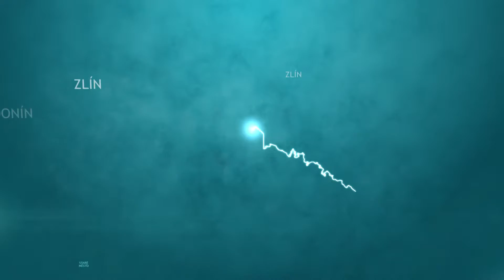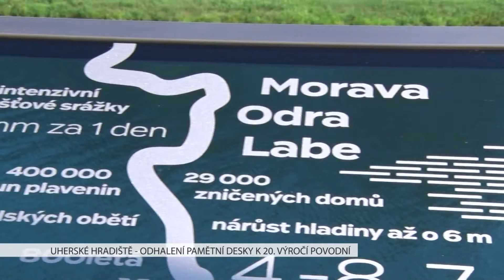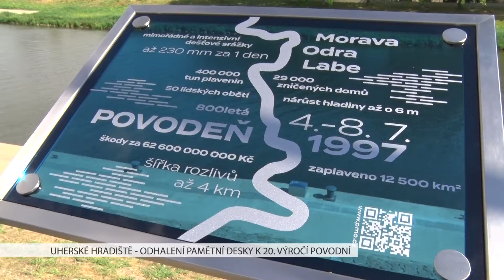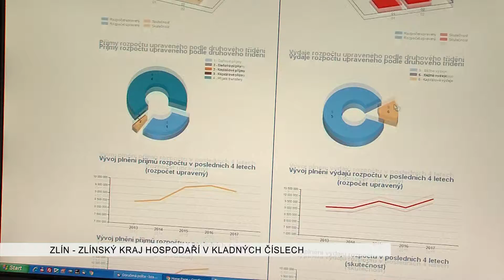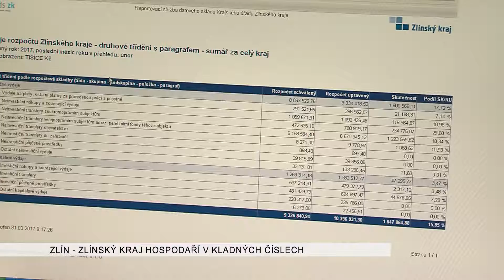TVS: Deník TVS 1. 7. 2017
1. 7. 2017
Ředitel Domu kultury v Uherském Brodě končí ve funkci / Nemocnice Tomáše Bati připravuje změnu v dopravě i parkování / V Uherském Hradišti odhalili pamětní desku povodní 97 / Krajské hospodaření vykázalo přebytek / Slovácké muzeum nabízí výstavu Pod povrchem ornamentu